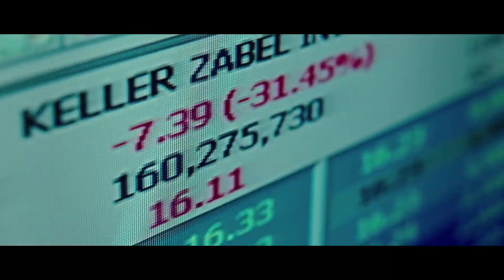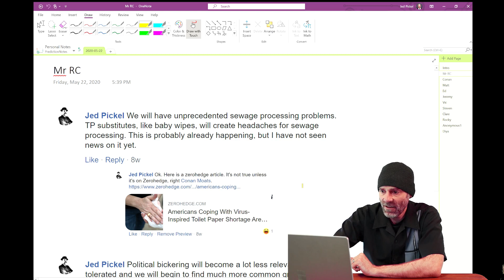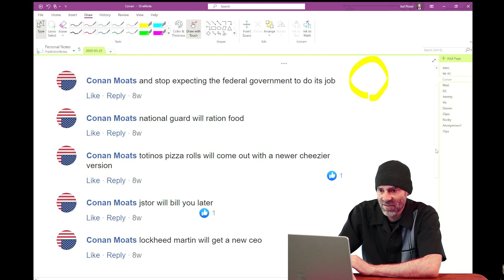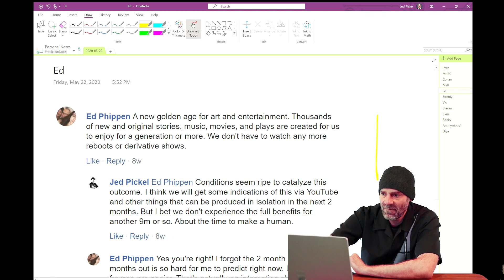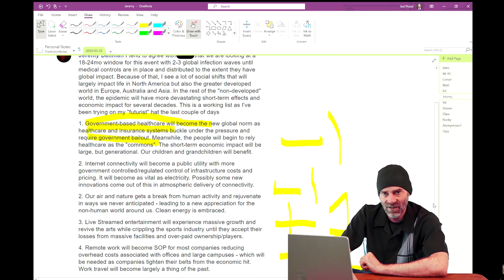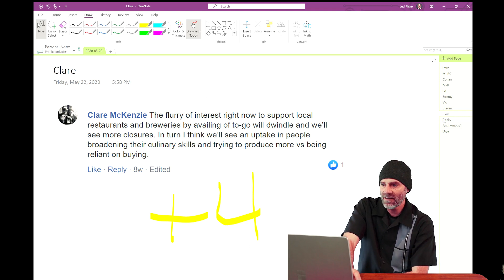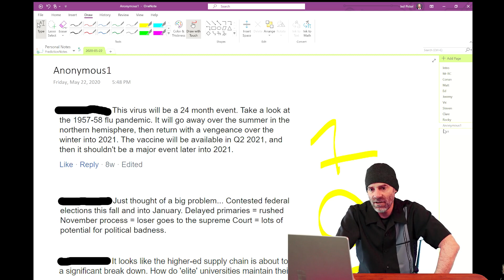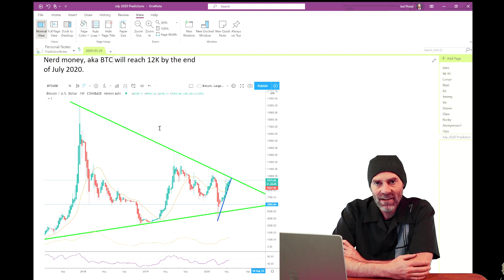The Ultimate Prediction Challenge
We are in "unprecedented times". Volatility and uncertainty are new normal. Do you have what it takes to know what's going to happen next? Welcome to the "The ultimate prediction challenge", where you have the chance to put your predictions on the record and compete in the battle to be recognized as the leader determining novel prophecies, hypothesis, forecasts, and informed guesses come true.